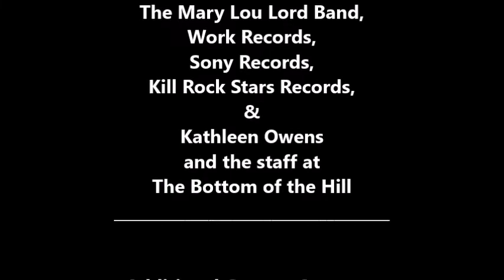Mary Lou Lord: Down Along The Lea (LIVE) March 23, 1998 Bottom of the Hill, San Francisco, CA, USA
MARY LOU LORD

“Down Along The Lea” (LIVE)

Mary Lou Lord (Vocals, Guitar)
Nick Saloman (Guitar, Vocals)
David Fraser (Guitar)
Steven (Guitar)
Amy Griffin (Keys, Tin Whistle, Guitar)
of
The Mary Lou Lord Band,
Work Records,
Sony Records,
Kill Rock Stars Records,

Dennis McGowan

Produced By
Dan Kennedy

MARY LOU LORD

Setlist
1. Supergun
2. His Lamest Flame
3. She Had You
4. Western Union Desperate
5. Two Boats
6. His Indie World
7. He'd Be a Diamond (The Bevis Frond cover)
8. The Lucky One
9. Down Along The Lea
10. Some Jingle Jangle Morning